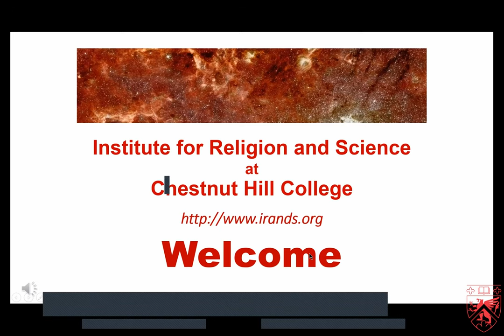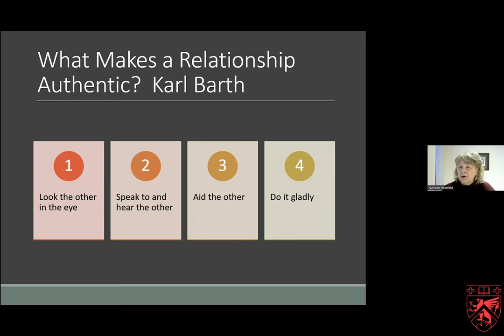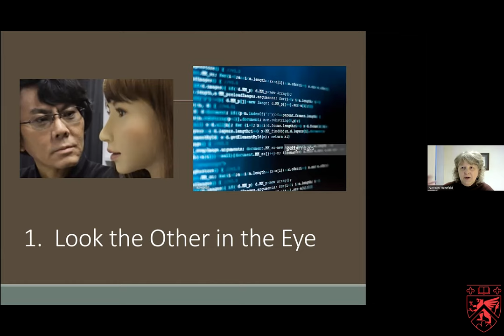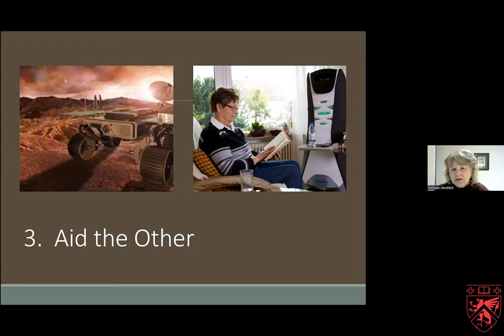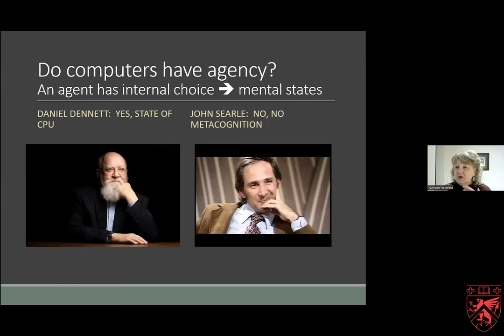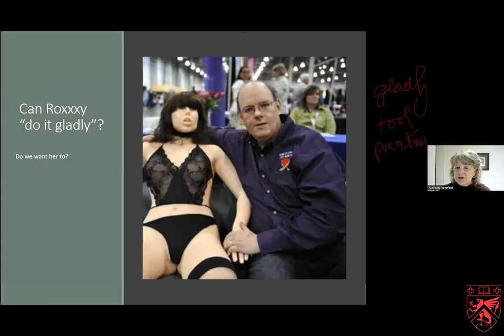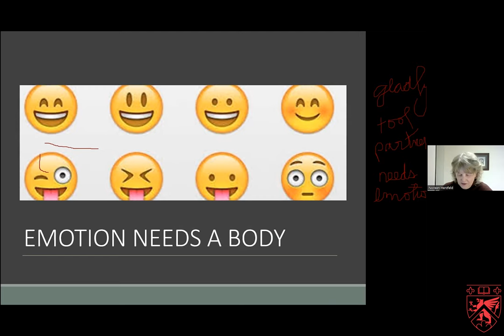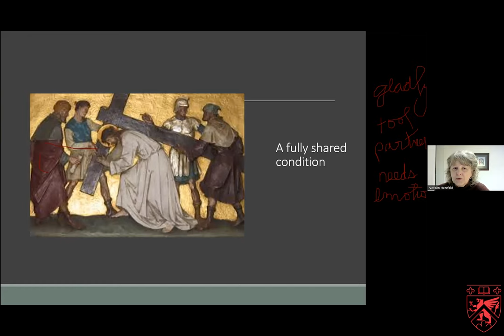IRS - Alexa, Do you love me? AI and Authentic Relationship - Noreen Herzfeld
We Converse with increasingly intelligent programs such as Alexa and ChatGPT, but can we have a truly authentic relationship with them? What does it take to have such a relationship with another person, or with a non-human being such as a pet, an AI, or God? Can we love an AI and if we do, will it ever love us back?